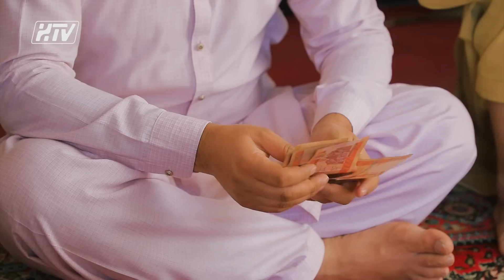همایون افغان/خانم زجر دیده با سه فرزند و شوهر عصبی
حکایت زندگی با خانواده افغان